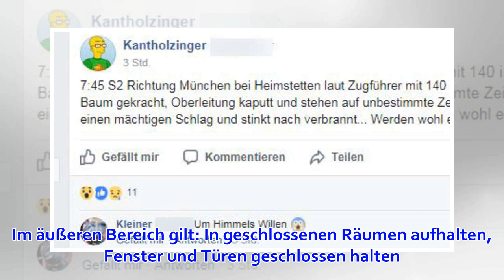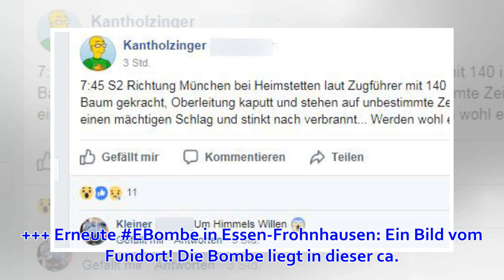Bombenfund in Essen beeinträchtigt Bahnverkehr – Diese Bahnlinien sind betroffen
Ein Bombenfund in Essen hat Auswirkungen auf den Bahnverkehr zwischen Dortmund und Essen. Im Laufe des Tages werden Bahngleise in Essen gesperrt. Hier lesen Sie, welche Züge betroffen sind. Die Bahngleise liegen in der unmittelbaren Nähe des Blindgängers. ...